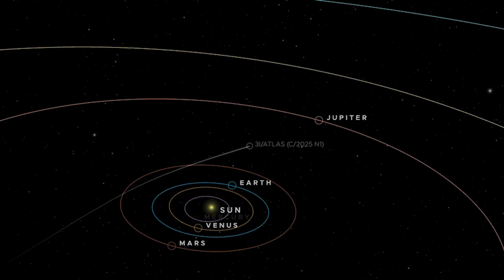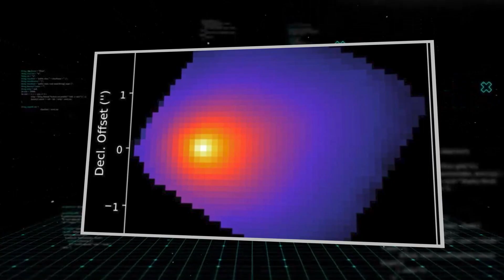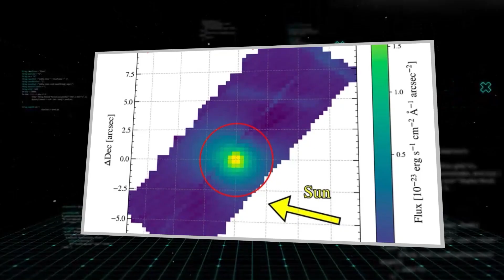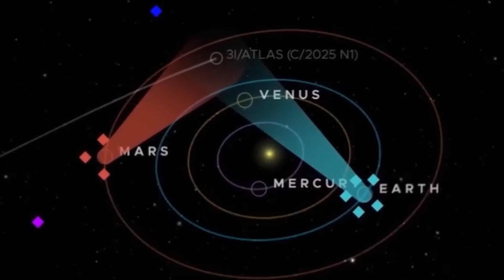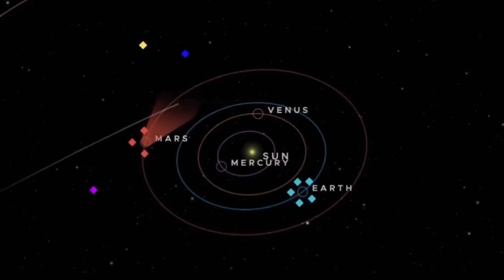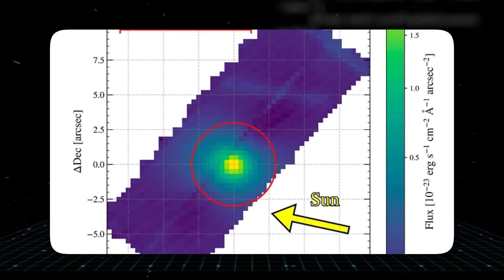Michio Kaku: 3I/ATLAS Suddenly Reversed Spin… Astronomers Are Losing Their Minds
Deep in space, an object the size of a mountain is spinning clockwise. Suddenly, it stops. And then, it begins to spin in the opposite direction. This isn't science fiction; this is the baffling reality astronomers are facing with 3 i atlas, an interstellar traveler that has left experts like Michio Kaku completely stunned. The reversal of its spin is an event that defies explanation, a cosmic magic trick with no magician in sight. This single observation has sent shockwaves through the scientific community, forcing them to consider possibilities that were once dismissed as pure fantasy. What is this object? And how did it achieve the impossible?